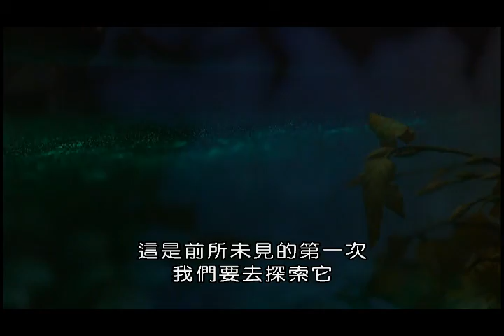(BBC)揭開蘑菇的奧秘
蘑菇是一種真菌，而真菌無所不在，它對人類的生活影響非常大。
很多人認為蘑菇只是一種食物，或者是童話故事裡的插畫。但是蘑菇蘊藏著魔幻般的神秘生命，如此不可思議超越了人們的想像力。蘑菇是介於動物和植物之間的一種生物，它是地球上生長最快速、族群最龐大，也可能是最致命的物種。科學家們從蘑菇的真菌體中發現它的獨特生命力和元素，想要創造尖端醫學的新醫藥和環保分解的新材料。
你知道冬蟲夏草為什麼能抑制癌細胞成長？為麼整片樹林會枯死？為什麼有些菇類能跟宿主共生共榮？為什麼有些菇能吃而有些卻有劇毒？認識蘑菇不可思議的魔力，請看本片。